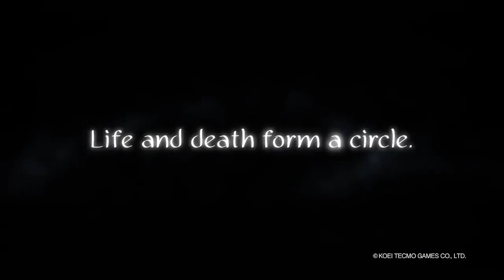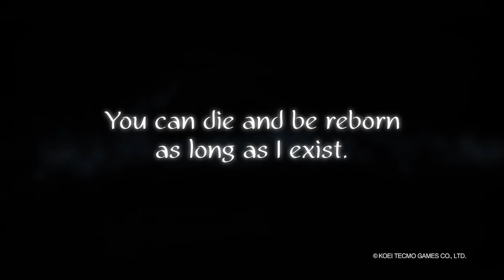NiOh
E3 Trailer